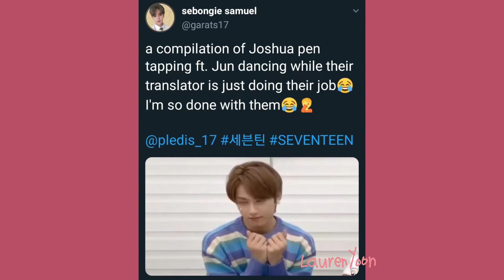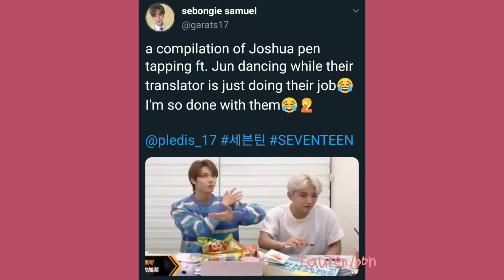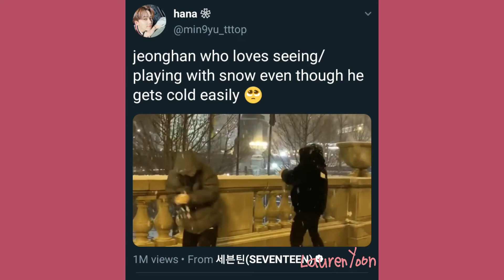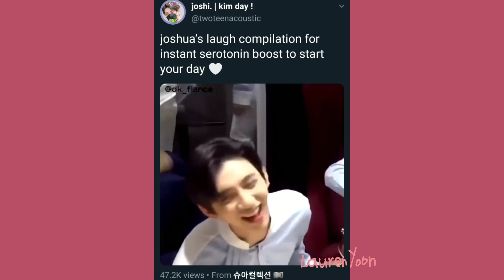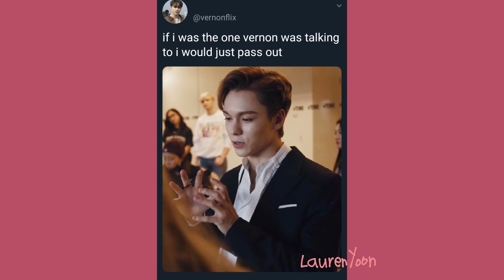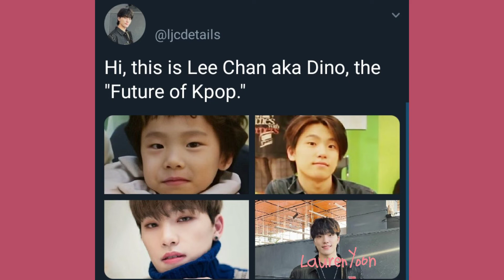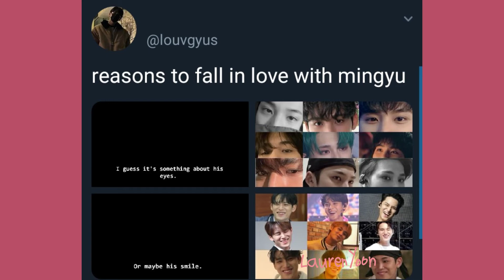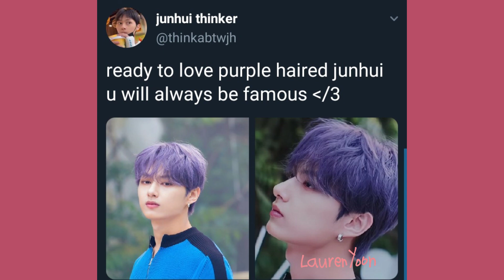SEVENTEEN VINES/TWEETS TO WATCH BECAUSE SEUNGKWAN'S BEAUTY IS UNREAL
Hi! My name is Lauren Yoon, an EXO-L, CARAT, and NCTzen. I offer various K-Pop-related content to entertain my fellow K-Pop enthusiasts.

Clips of SEVENTEEN's Jeonghan used in the intro are not mine.

This video is a compilation of posts from Twitter. For more, follow the owner of the accounts and enjoy them. I hope this made you smile at least once. Thank you!